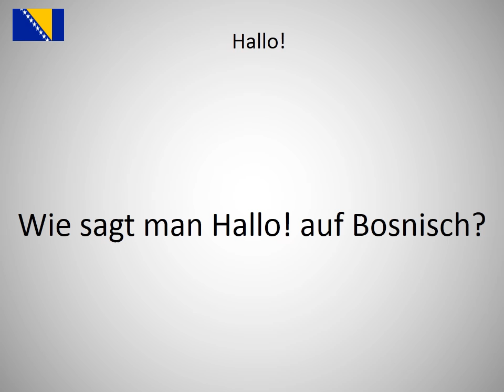Wie sagt man Hallo! auf Bosnisch?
Wie sagt man Hallo! auf Bosnisch? Lerne die Aussprache von Hallo!!